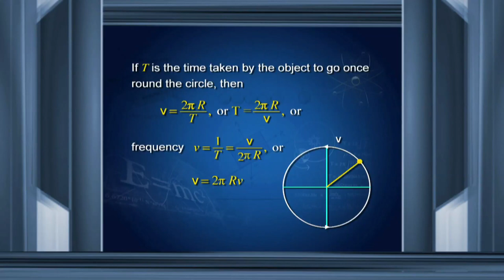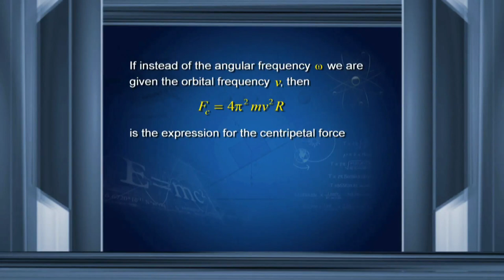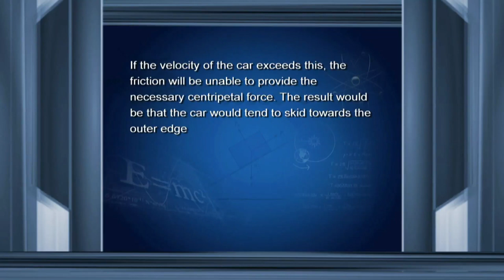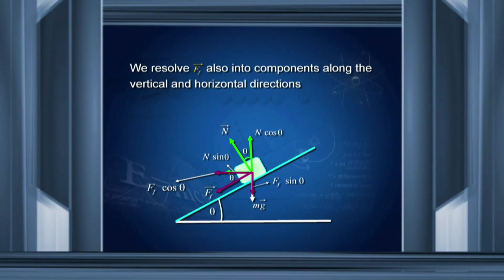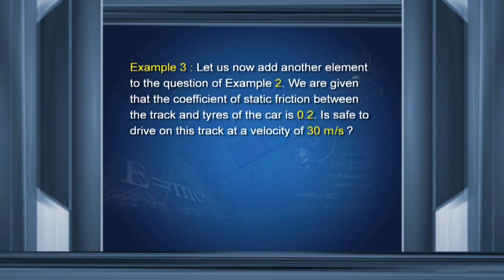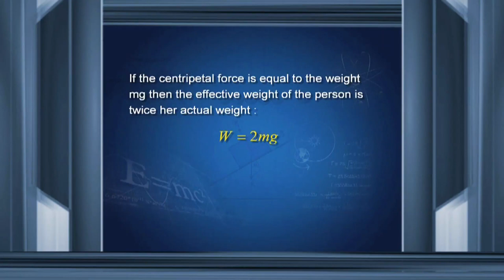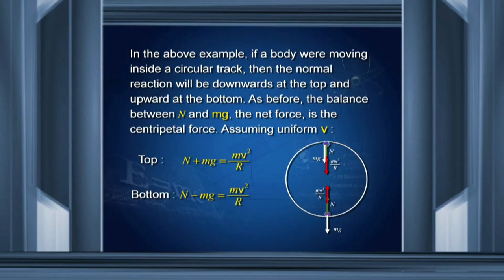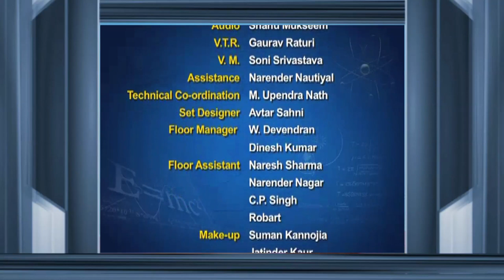Circular Motion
Discussing about circular motion and numericals.